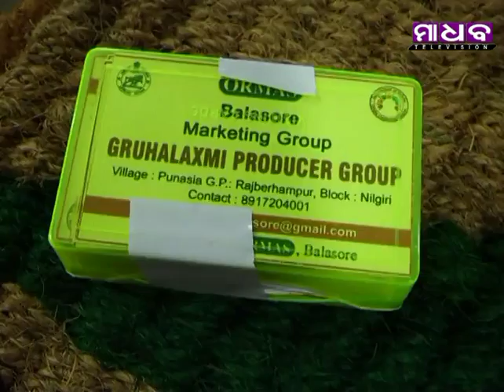Madhab News - ORMAS Workshop on Productivity Enhancement of SHGs - 01-11-2018